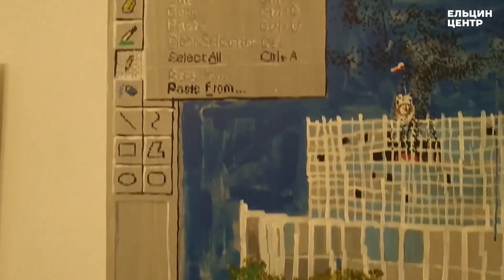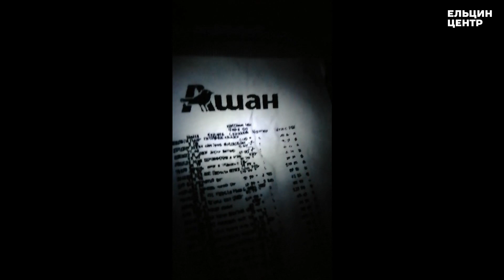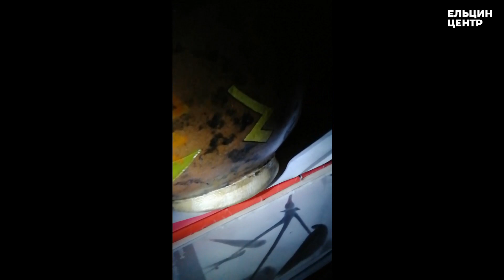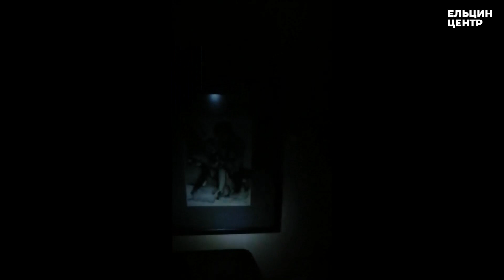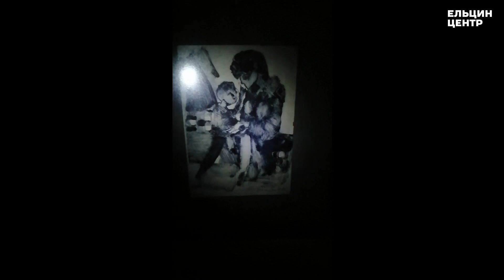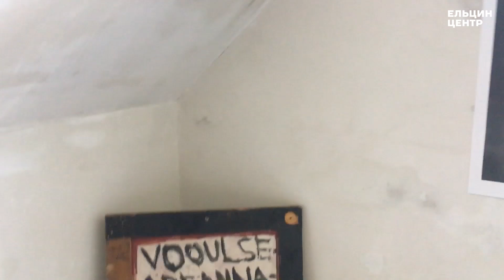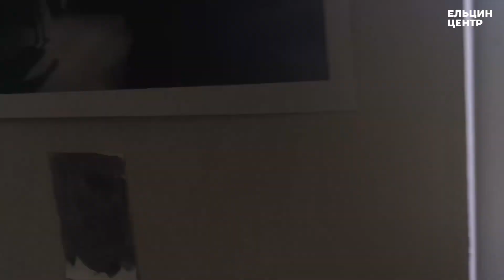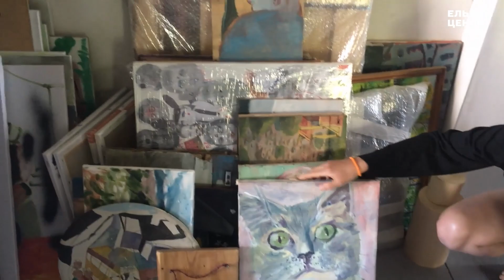Разговоры об искусстве дома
В рамках программы Ночи музеев
Экскурсии художников и сотрудников Арт-галереи по коллекциям современного искусстве в их домах.

Искусство в доме – это отличная возможность развлечь разговором гостей. Личные коллекции – это отражение внутреннего мира тех, кто их собирает, и путеводитель по тому, что у них в головах. Приглашаем посетить увлекательные онлайн-экскурсии, во время которых сотрудники Арт-галереи Илья Шипиловских и Роман Плотников, а также художники Владимир Селезнёв, Анна и Виталий Черепановы расскажут о тех произведениях, которые они повесили в своих жилищах.